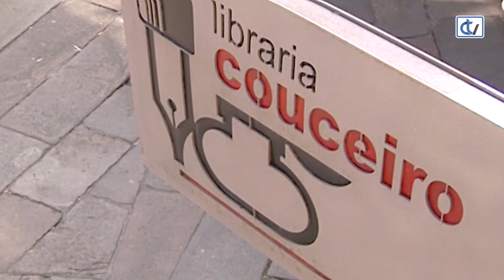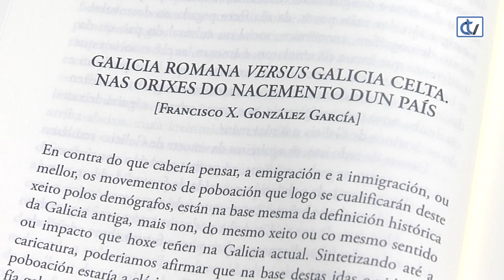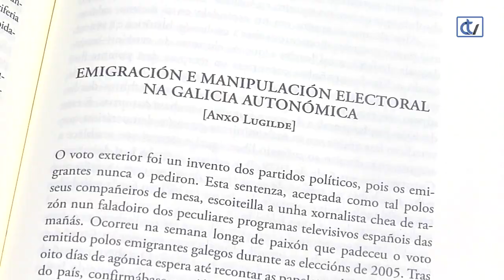Libraría Couceiro: A morte de Galicia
'A morte de Galicia' é un ensaio crítico de historia, da autoría do profesor Isidro Dubert e a participación de varios colaboradores, que nos recomenda a libraría Couceiro para entender o presente que estamos a vivir e contrastalo co pasado.